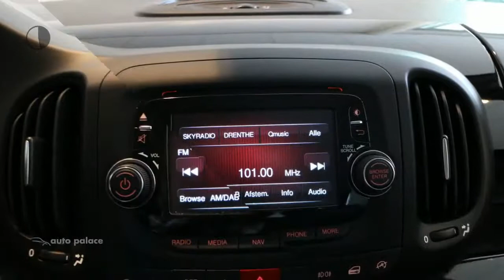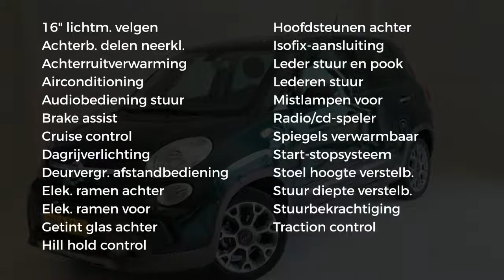Fiat 500L TwinAir Turbo Eco 105pk Trekking